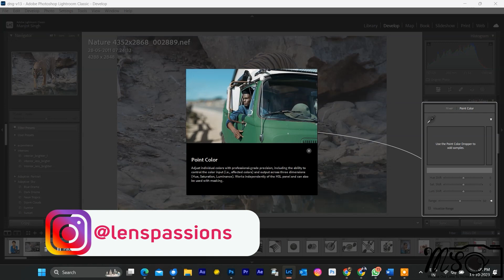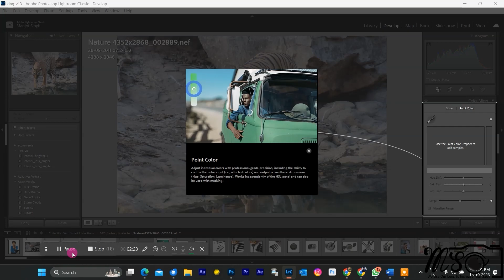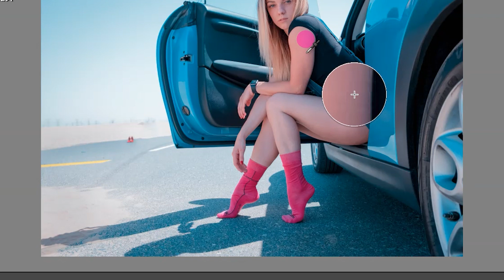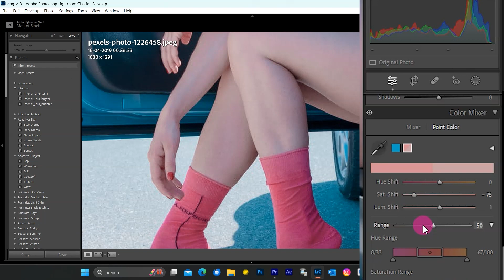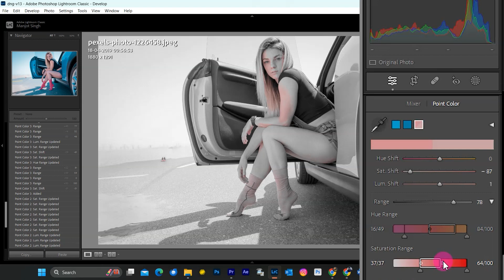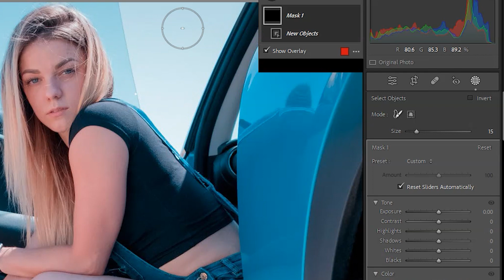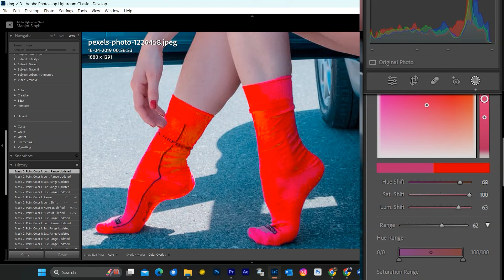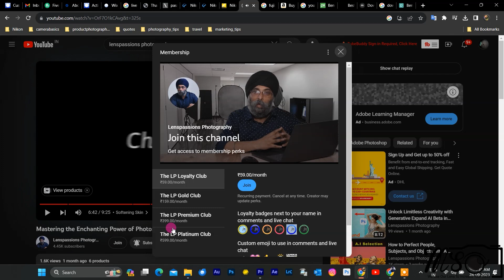Revamp Your Photos with Lightroom Classic 's New Point Color Tool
In this video, we'll be looking at the new Point Color tool in Lightroom Classic 's 2023 update. This tool allows you to quickly and easily add color to your photos using points, which makes it a great way to add a pop of color to your images.

If you're looking to revamp your photos with some new, fresh color, then you need to check out the Point Color tool in the latest version of Lightroom Classic! With this tool, you'll be able to quickly and easily add color to your photos, without having to spend hours in Photoshop!

Nikon Z5 India
Nikon Z5 Global
Nikon Z5 India

Global Link ⏬
My Camera -- D7500
Next Camera Z50
Nikon Z5
My Flash
My Another Flash

Pixpa is an all-in-one platform for photographers that enables them to create and manage a professional portfolio website complete with e-commerce, blogs, and client galleries, without any coding knowledge.